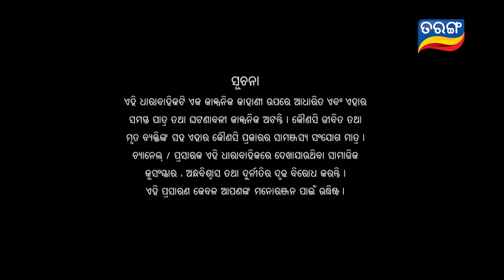Durga | Full Ep 1214 | 29th Oct 2018 | Odia Serial - TarangTV